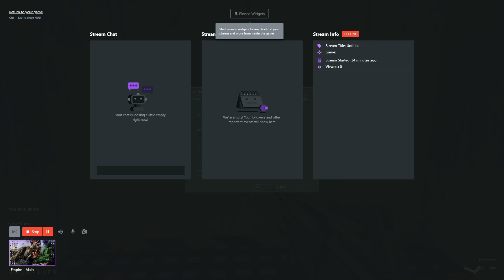Half-Life 1 part 2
I'm slightly less stupid in this one